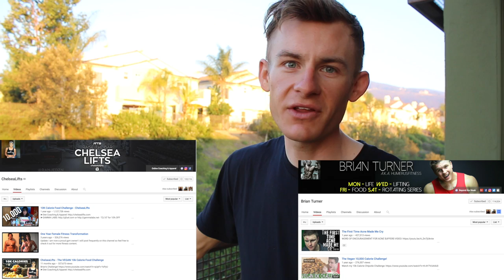ADDRESSING CRITICISM | MY CRASH | POST 50K WEIGHT GAIN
Please, as mentioned in the video. Do your best to watch this with an open mind. It would mean a lot to me. I'm sure I'll be removing comments, but I wanted to put this out there for everyone. Love you guys!

Code: ErikTheElectric

Strava: Erik”TheElectric”Lamkin

420 N Twin Oaks Valley Rd
San Marcos, CA
92079

Check out: “JONOFTHESHRED”
“Kilers High” (Courtesy of Jonoftheshred)
“Conquest” (Courtesy of Jonoftheshred)